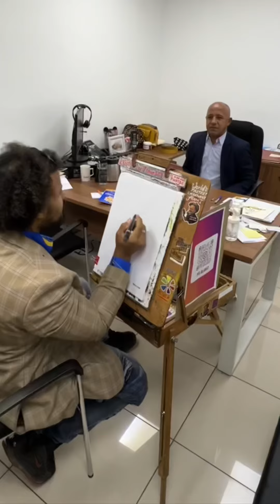El No se lo esperaba!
Caricatura Rápida!

Alanij.com/tutorials